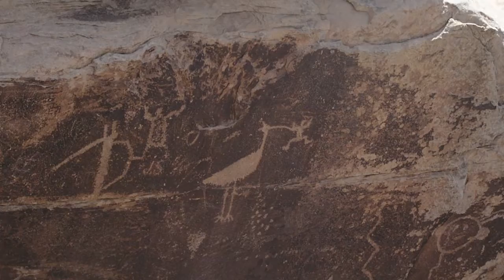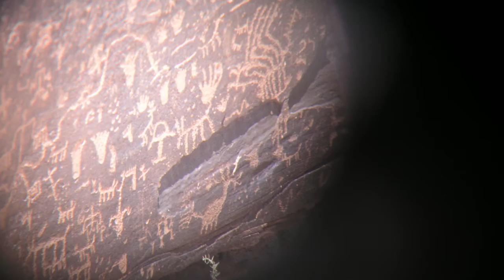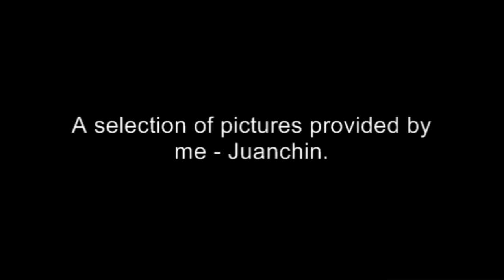Day Tripping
Kix and Juanchin's excelent adventure during the Fall of 2008.